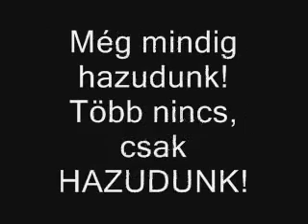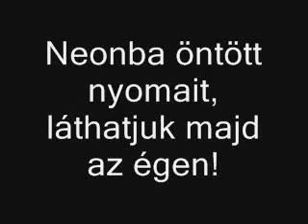Necropsia - Neonég (Neonsky)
Régi jó magyar HC!!!